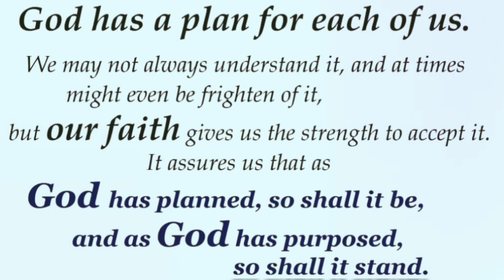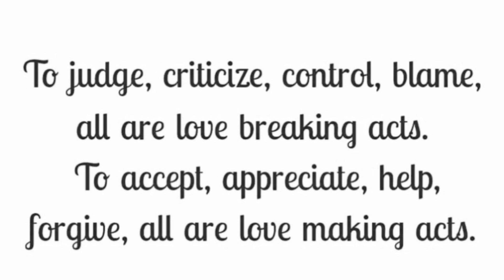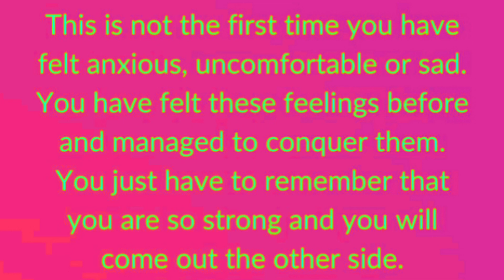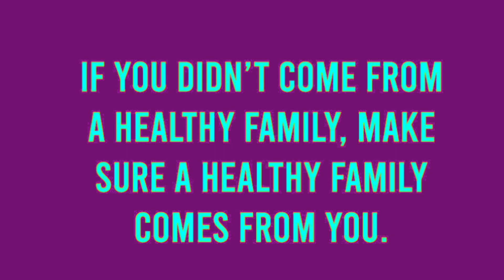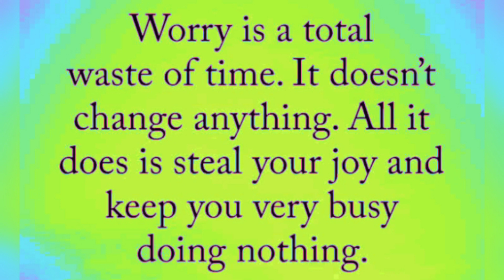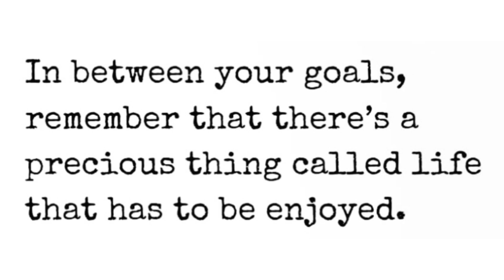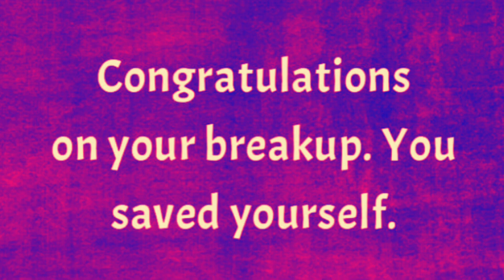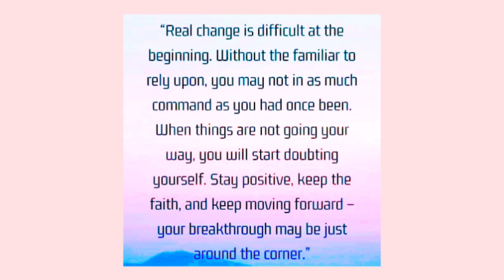TOP 100 HEART TOUCHING INSPIRATIONAL QUOTES-MOTIVATIONAL QUOTES-INSPIRING LIFE QUOTES AkshataFatnani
quotes
quotes status
quotes tiktok
quotes motivation
quotes video
quotes about relationships
quotes anime
quotes buddha
quotes bible
buddha quotes
best quotes
billionaire quotes
birthday quotes
best friend quotes
quotes calligraphy
quotes compilation
confucius quotes
chanakya quotes
carl jung quotes
depression quotes
quotes einstein
quotes epictetus
english quotes
einstein quotes
education quotes
quotes from bhagwad geeta
friendship quotes
funny quotes
family quotes
good quotes
god quotes
quotes hindi
quotes hub
quotes happiness
joker quotes
jesus quotes
quotes kobe bryant
krishna quotes
mahabharat quotes
ramayan quotes
karma quotes
quotes mahatma gandhi
motivational quotes
quotes nietzsche
quotes of julius caesar
quotes philosophy
quotes psychology
queen elizabeth quotes
quotes read out loud
rumi quotes
rocky quotes
relationship quotes
robert mugabe quotes
robin williams quotes
quotes success
quotes status for whatsapp
quotes short video
quotes stoicism
quotes sun tzu
quotes socrates
quotes sports
stoic quotes
socrates quotes
quotes usa
uk quotes
quotes with voice
wise quotes
winston churchill quotes
whatsapp quotes
quotes youtube
quotes youtube shorts

akshatafatnani
akshata fatnani
akshatafatnani quotes
motivational quotes
english quotes
heart touching quotes america
heart touching quotes usa
inspirational quotes
inspiring quotes
life quotes
motivational video
motivating words
inspirational words
inspiring words
success quotes
love quotes
kindness quotes
happiness quotes
happy quotes
smile quotes
friendship quotes
peace quotes
honesty quotes
philosophy of life
mindful quotes
best quotes
deep quotes
quotes status
famous quotes
shakespeare quotes
inspirational quotes
motivational sayings
inspiring minds
inspirational thoughts
motivational thoughts
inspirational words
motivating thoughts
inspiring words
motivating words
words of wisdom
wise quotes
brainy dose
psychology
psychology facts
psychological facts
psychological quotes
lafleur quotes
quotefancy quotes
mahendra dogney
status of sufiyan
mahendra dogney video
sant harish quotes
beautiful words
brainy dose quotes
redfrost motivation quotes
lafleur quotes
calm motivation quotes
TEDx quotes
motivation madness quotes
fearless soul quotes
motiversity quotes
motivation hub quotes
mindvalley quotes
sadhguru quotes
hindi quotes
marathi quotes
stoic quotes
beautiful quotes
beautiful life quotes
quotes images
short quotes
good morning motivating quotes
good morning life quotes
good morning love quotes
morning motivation
good night quotes
good night love quotes
good evening quotes
twitter quotes
facebook quotes
instagram quotes
sharechat quotes
youtube quotes
indian quotes
quotes india